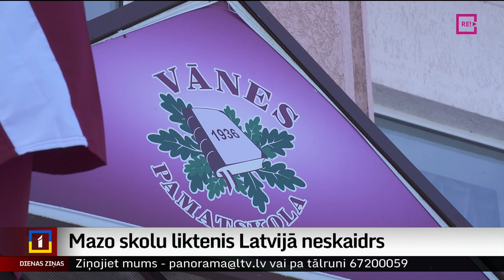Mazo skolu liktenis Latvijā neskaidrs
Latvijā ir 17 pamatskolu, kurās mācās mazāk par 40 skolēniem. Vēl trīs skolās bērnu skaits nesasniedz 20. Viena no tām ir Vānes skola Tukuma novadā. Kaut arī pašlaik vietējā pašvaldība to neslēdz, ministrijas sāktā skolu tīkla reforma drīzumā varētu nest daudzas pārmaiņas. Turpina Diāna Āboltiņa no Zemgales reģionālās televīzijas.